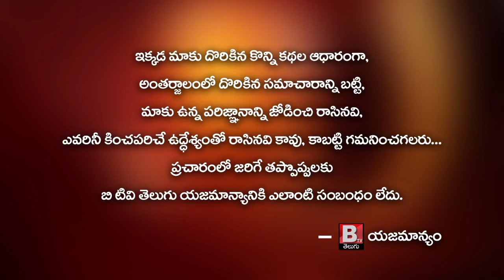Sri NCBN visited Gannavaram Constituency TDP Incharge & MLC Bachchula Arjunudu || Btv Telugu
Sri NCBN visited Gannavaram Constituency TDP Incharge & MLC Bachchula Arjunudu

విజయవాడ

రమేష్ హాస్పిటల్ లో చికిత్స పొందుతున్న గన్నవరం నియోజకవర్గ ఇంచార్జ్, ఎమ్మెల్సీ, శ్రీ బచ్చుల అర్జునుడు ని పరామర్శించిన టిడిపి అధినేత, శ్రీ నారా  చంద్రబాబు నాయుడు
అర్జునుడు ఆరోగ్య వివరాలు వైద్యుల నుంచి అడిగి తెలుసుకున్న చంద్రబాబు
ప్రస్తుతం ఆరోగ్యం నిలకడగానే ఉందని చెప్పిన వైద్యులు
అర్జునుడు ని పరామర్శించిన వారిలో చంద్రబాబు నాయుడుతో పాటు మాజీ మంత్రి దేవినేని ఉమా, మచిలీపట్నం పార్లమెంట్ టీడీపీ అధ్యక్షుడు, మాజీ ఎంపీ  కొనకళ్ల నారాయణ, విజయవాడ పార్లమెంట్ టీడీపీ అధ్యక్షుడు నెట్టేం రఘురామ, ఎమ్మెల్యే గద్దె రామ్మోహన్ రావు, మాజీ ఎమ్మెల్యేలు బొండా ఉమ, బోడె ప్రసాద్, తంగిరాల సౌమ్య, తెలుగు యువత రాష్ట్ర అధ్యక్షుడు శ్రీ రామ చిన్నబాబు, టీడీపీ నాయకులు దేవినేని చందు,  తదితరులు..*